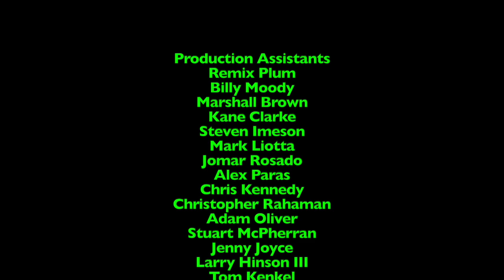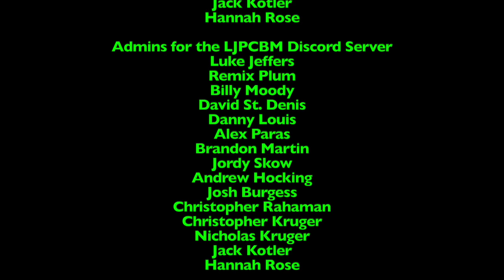Ripley's Believe it or Not! - Episode 1,567 - Long Putt